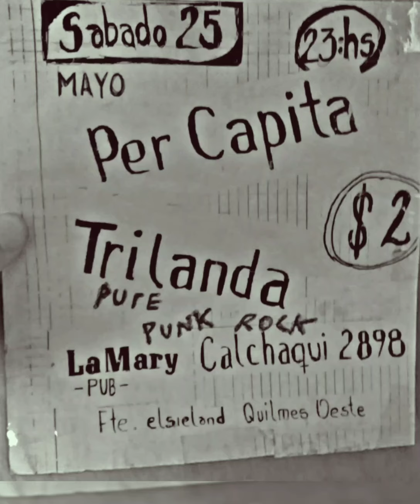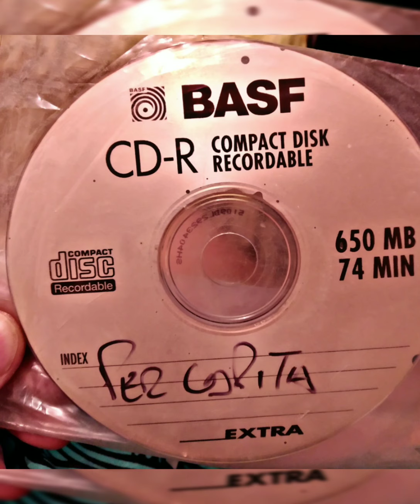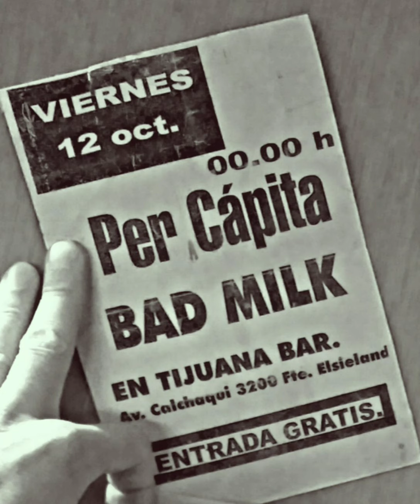Per Capita - No Quiero perderte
Leo (voz)
Juguete Lara (guitarra)
Toti Páez (bajo)
Nahuel (batería)
Omar (coros)
Mi Primer colaboración y contacto con un estudio de grabación, con los  Per Capita
Año 98